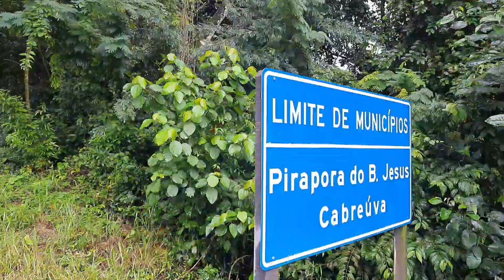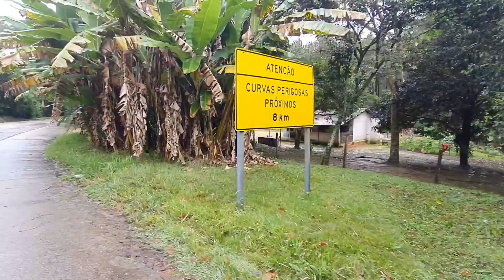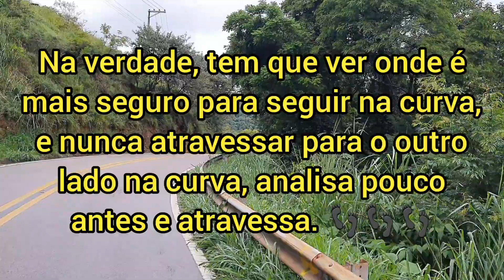Romeiros Carregando A Cruz, Morro Tira Saia, 3⁰ Dia De Peregrinação Até Pirapora Do Bom Jesus Pt6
Romeiro da Cruz de Piracicaba, muita Fé na estrada dos Romeiros, divisa Cabreúva, Pirapora do Bom Jesus, subindo o morro do Tira Saia.